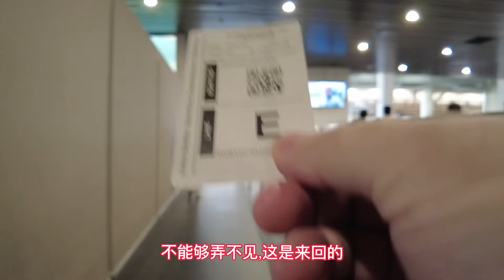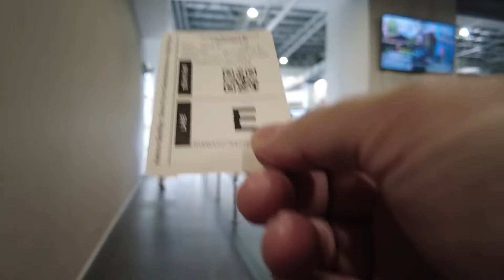《112》突然兴起就飞奔上云顶，顺路逛到奥特莱特名牌城（ Premium Outlet ) 。云雾缭绕，蓬莱仙境仿佛飘进了云层中。超级爽！云顶高原